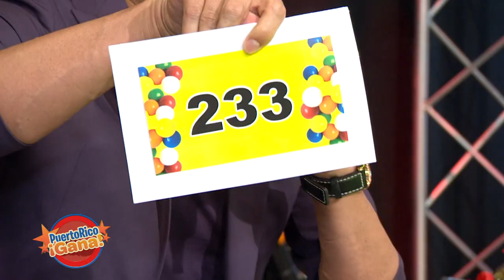Puerto Rico Gana - 06–26-2020- #3